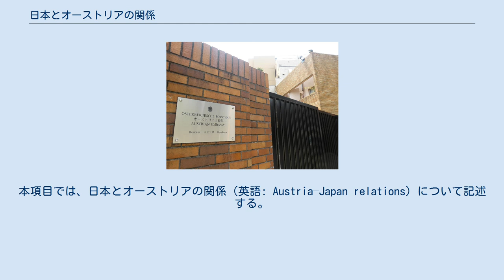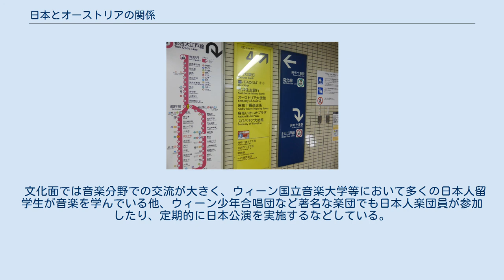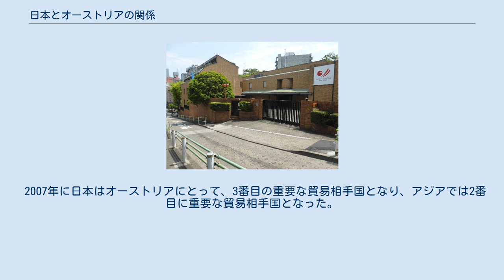日本とオーストリアの関係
本項目では、日本とオーストリアの関係（英語: Austria–Japan relations）について記述する。
日墺関係とも。
 1869年に、明治政府とオーストリア＝ハンガリー帝国は、日墺修好通商航海条約を締結し、両国間の外交関係を樹立した。
その後義和団の乱では両国が兵を派遣している。
1873年のウィーン万博には日本も参加し、ヨーロッパでも「ヤポニズム」が伝搬することとなった。
また日本では、オーストリアがクラシック音楽の地であるとの認識が強いが、之は他の国ではあまり見られない現象である。
著名なオーストリア人は、日本にスキー技術を伝えたテオドール・エードラー・フォン・レルヒ少佐や、大日本帝国憲法の成立に影響を与えたロレンツ・フォン・シュタイン、日本にヨーロッパの考古学をもたらしたハインリヒ・フォン・シーボルト(フィリップ・フランツ・フォン・シーボルトの次男)などが知られる。
 1914年8月25日、第一次世界大戦において、両国間で宣戦布告が行われないまま戦争状態に突入した。
オーストリアでは日露戦争を戦った日本がこの時点でもロシアの敵であると誤解され、日本人を見かけると胴上げされるほどであったが、日本が最後通牒を発した時点で一気に険悪となった。
また、オーストリア＝ハンガリー政府は膠州湾に滞在していたカイザー・フランツ・ヨーゼフ1世級防護巡洋艦のカイゼリン・エリザベートが日独開戦の折にも抗戦せず、武装解除すると伝達していたが、24日にドイツ側に与して戦うと声明したため、日本側にとってもこの状況変化は急激なものであると受け止められた。
4月に着任したばかりの佐藤愛麿大使ら大使館員、留学生らは間もなく退去したが、一部の民間人は最長1915年3月15日まで収容所に抑留されている。
 青島の戦いでカイザリン・エリザベートは日本側の攻撃を受けた末に自沈、乗組員達は捕虜として日本国内の収容所に収容された。
捕虜たちは音楽や料理などのオーストリア文化を日本に伝える一助となった。
第一世界大戦後、オーストリア＝ハンガリー帝国が崩壊し、オーストリア第一共和国との講和条約サン＝ジェルマン条約に日本も調印している。
 1938年、オーストリアはアンシュルスによってナチス・ドイツに併合され、日本はこの措置を承認している。
両国間の外交関係が復活するのは1955年になってからである。
 戦後は経済及び文化において交流を深め、1990年には、両国において官民フォーラム「将来の課題のための日・オーストリア委員会」が設けられた。
 文化面では音楽分野での交流が大きく、ウィーン国立音楽大学等において多くの日本人留学生が音楽を学んでいる他、ウィーン少年合唱団など著名な楽団でも日本人楽団員が参加したり、定期的に日本公演を実施するなどしている。
近年は，日本のポップカルチャーや伝統文化等に関心を持つオーストリア人も少なくなく、日本学科を有するウィーン大学東アジア研究所には，毎年約200名の学生が入学しており、寿司や抹茶等の日本食もブームとなっている。
 2007年に日本はオーストリアにとって、3番目の重要な貿易相手国となり、アジアでは2番目に重要な貿易相手国となった。
 1999年6月、オーストリア連邦大統領のトーマス・クレスティルはオーストリア連邦大統領として初めて日本に国賓訪問した。
 オーストリアは東京に大使館、4つの都市（札幌、名古屋、大阪、広島）に名誉総領事館を設置している。
 日本はウィーンに大使館、ザルツブルクに名誉総領事館を設置している。